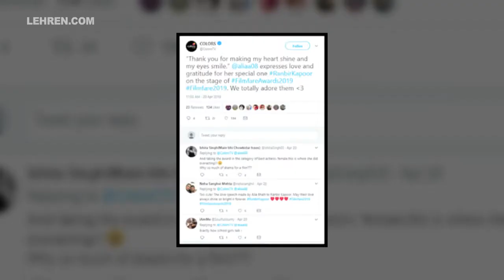Here's What A Smitten Alia Bhatt Had To Say About Beau Ranbir Kapoor | LehrenTV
Alia Bhatt and Ranbir Kapoor are surely head over heels for each other and their PDA at the recent award functions proved just it. Recently the Filmfare Awards 2019 was broadcasted on television, and Alia was seen expressing her live for Ranbir.